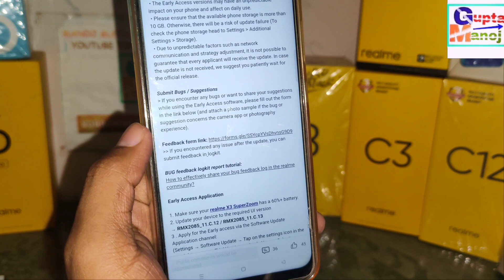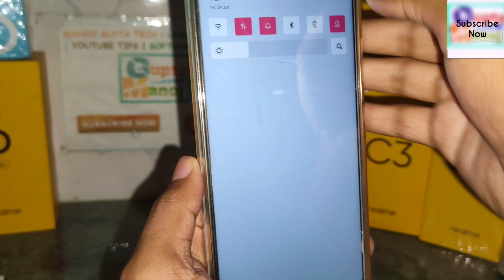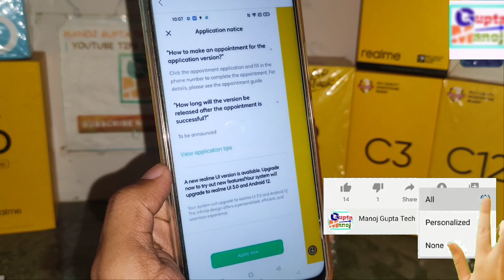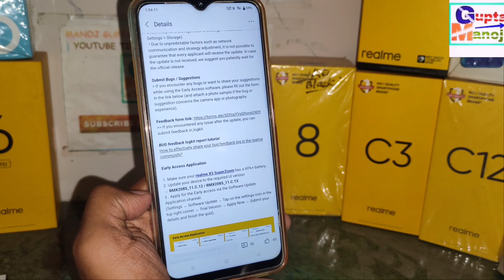Beta Jun Early Access Realme Ui 3.0 Trial Realme X3 Superzoom | Realme Ui 3.0 Beta सबको कब मिलेगा?